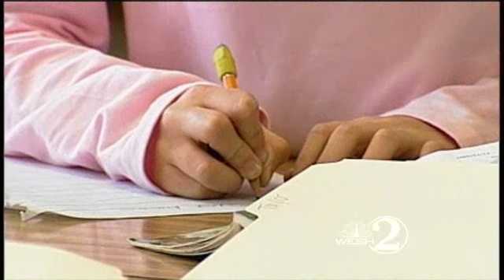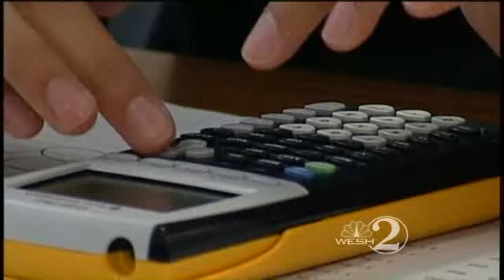Delayed FCAT Scores Expected Today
After weeks of delay, the Florida Comprehensive Assessment Test scores are expected to come in Monday.